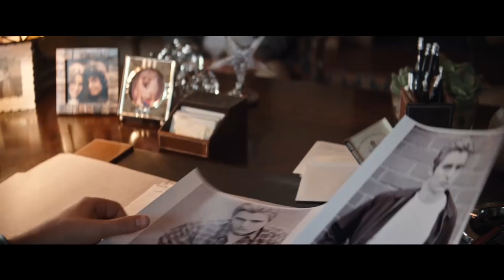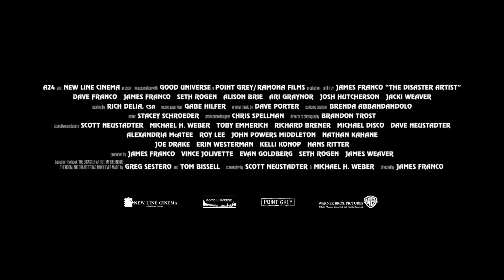THE DISASTER ARTIST - Trailer #1 Deutsch HD German (2018)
► Warner Bros. präsentiert den deutschen Trailer zum Film THE DISASTER ARTIST. ► THE DISASTER ARTIST - demnächst im Kino! DE Kanal für aktuelle Kinotrailer.

„The Disaster Artist“ ist die wahre Geschichte des ambitionierten Filmemachers und berüchtigten Hollywood-Außenseiters Tommy Wiseau – eines Künstlers, der mit großer Leidenschaft zu Werke ging, dabei aber fragwürdige Methoden anwandte. Regisseur James Franco („As I Lay Dying“, „Child of God“) verwandelte die tragikomische Story in ein Loblied auf Freundschaft, künstlerische Selbstverwirklichung und Träume, die trotz unüberwindlicher Hürden Realität werden. Als Vorlage diente Greg Sesteros Enthüllungsbestseller über die Dreharbeiten zu Tommys Kult-Klassiker und „Desaster-Stück“ namens „The Room“ („der beste schlechte Film aller Zeiten“).

„The Disaster Artist“ erinnert uns auf urkomische Weise und sehr zeitgemäß daran, dass es durchaus verschiedene Wege gibt, um zur Legende zu werden: Was jemand erreichen kann, ist in dem Moment keinerlei Einschränkungen unterworfen, wenn er selbst absolut keine Ahnung von dem hat, was er da treibt.

Die Hauptrollen in dem von James Franco inszenierten „The Disaster Artist“ spielen Dave Franco („Bad Neighbors“, „Die Unfassbaren – Now You See Me“) als Greg Sestero, James Franco (Oscar®-Kandidat mit „127 Hours“, TV-Serie „The Deuce“) als Tommy Wiseau, Seth Rogen (die „Bad Neighbors“- und „Kung Fu Panda“-Filme) als Sandy Schklair, Alison Brie (TV-Serien „Mad Men“, „GLOW“) als Amber, Ari Graynor („Kein Sex unter dieser Nummer“) als Juliette Danielle, Josh Hutcherson (die „Tribute von Panem“-Filme) als Philip Haldiman und Oscar-Kandidatin Jacki Weaver („Königreich des Verbrechens“, „Silver Linings“) als Carolyn Minnott.

Das Drehbuch verfassten Scott Neustadter & Michael H. Weber („(500) Days of Summer“, „Das Schicksal ist ein mieser Verräter“) nach der Buchvorlage „The Disaster Artist: My Life Inside the Room, The Greatest Bad Movie Ever Made“ von Greg Sestero und Tom Bissell. Die Produktion übernahmen James Franco, Vince Jolivette, Evan Goldberg, Seth Rogen und James Weaver. Als Executive Producers waren Scott Neustadter, Michael H. Weber, Toby Emmerich, Richard Brener, Michael Disco, Dave Neustadter, Alexandria McAtee, Roy Lee, John Powers Middelton, Nathan Kahane, Joe Drake, Erin Westerman, Kelli Konop und Hans Ritter beteiligt. Zu Francos kreativem Team zählen Kameramann Brandon Trost („Bad Neighbors“, „The Interview“), Produktionsdesigner Chris Spellman („Ananas Express“, „Das ist das Ende“), Cutterin Stacey Schroeder („Popstar: Never Stop Never Stopping“) und Kostümdesignerin Brenda Abbandandolo („I Am Michael“, „The Adderall Diaries“). Dave Porter („Breaking Bad“) komponierte die Musik.

Folge TheDisasterArtist auf
warnerbrosde

► Warner Bros. Pictures präsentiert:
Titel: The Disaster Artist
Film Release: Demnächst im Kino
Genre: Biography | Comedy | Drama